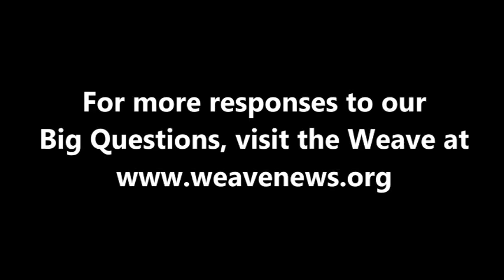Staceyann Chin - What comes after capitalism?